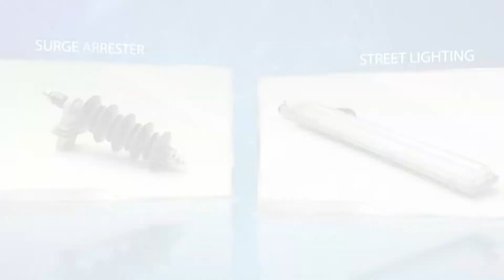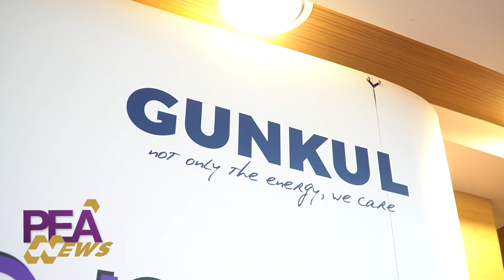PEA จ้างผู้เชี่ยวชาญปรับปรุงระบบควบคุมและป้องกันสถานีไฟฟ้า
การไฟฟ้าส่วนภูมิภาค (PEA) ลงนามในสัญญา “งานจ้างเหมาปรับปรุงประสิทธิภาพระบบควบคุมและป้องกันสถานีไฟฟ้า ระยะที่ 1 ตามงบประมาณลงทุนประจำปี 2565” จำนวน 2 รายการ ได้แก่ รายการที่ 1 บริษัท ยิบอินซอย เอ็นเนอร์ยี จำกัด และรายการที่ 2 บริษัท กันกุล พาวเวอร์ ดีเวลลอปเม้นท์ จำกัด ซึ่งทั้ง 2 บริษัท เป็นผู้ชนะการประมูลและได้รับเลือกให้เป็นคู่สัญญากับ PEA  โดยมีกำหนดแล้วเสร็จภายใน 365 วัน นับถัดจากวันลงนามสัญญาและวันส่งมอบพื้นที่